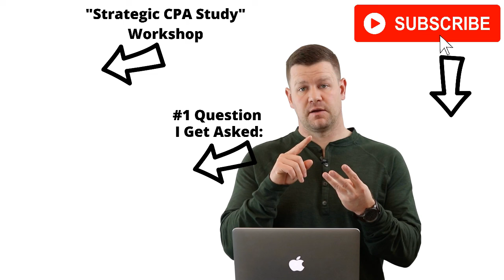Helicopter Pilot to CPA: How Chase Passed His CPA Exams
In this SuperfastCPA podcast interview, you'll hear how Chase made a complete career change in just two years, from helicopter pilot to CPA.

Chase did this through a lot of hard work and studying strategically, and in this episode you'll get all his tips and tricks for highly effective CPA study.

IMPORTANT LINKS:
Master your study process by attending one of our free study training workshops:

Episode Timestamps
0:00 How Chase Passed His CPA Exams with SuperfastCPA
02:16 Biggest Struggles Before SuperfastCPA
05:12 From Helicopter Pilot to Accountant
07:24 No Accounting Background
13:11 How Chase Felt Studying Before SuperfastCPA
14:35 Chase's Lightbulb Moment
16:22 Realizing that He CAN Learn this Without an Accounting Background
17:56 Going Through the Lectures and Learning Nothing
19:09 Using the Questions to Learn it One Piece at a Time
23:27 How Chase Tackled the Hardest Topics in FAR
27:15 A Typical Day of Studying for Chase
30:27 Mini Sessions Every Two Hours
31:30 Utilizing the Different Study Tools
34:57 The Simplicity of the Mini Quizzes
37:26 Using the Mini Quizzes to Fill In the Gaps
40:24 It Gets Easier as Time Goes On
41:54 Exam Scores and His CPA Journey
44:58 The Decision for a Career Shift
47:28 How Chase Adapted SuperfastCPA in His Study
49:31 Being Busy and Still Managing to Study for the CPA Exams
53:23 Top Tips for People Still Struggling with the CPA Exams